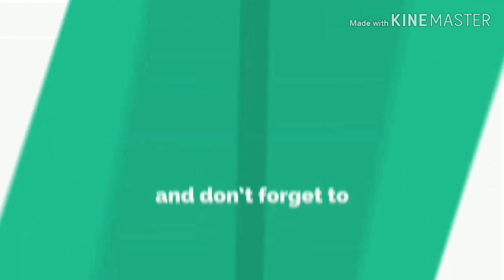Mini Terrace garden//my apartment terrace garden//మా Apartment మిద్దెతోట